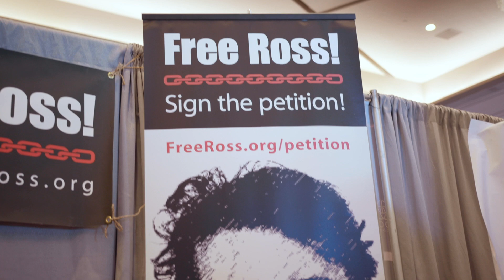Ross Ulbricht - The Most Important Figure in Bitcoin after Satoshi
Open Source Money is a groundbreaking documentary series about the rise of Disney-incubated blockchain company, Dragonchain, and the global evolution of cryptocurrency and blockchain technology.

Record & watch FREE, anytime on Philo.

The documentary series follows the untold, heroic story of Joe Roets, the founder of Dragonchain, a US-based blockchain technology company launched in 2017 that fueled public interest in cryptocurrency worldwide.

Also in the series we follow Joe and entrepreneurs around the United States who encounter major resistance from the US Government and SEC, as they attempt to advance Blockchain technology and Cryptocurrency.  Each episode highlights major contributors in the cryptocurrency revolution, including notable figures Patrick Byrne, Brock Pierce, Joe Roets, and companies the likes of Disney, Facebook and more.

Overall humanity is at a crossroads and the future of money as we know it will be transformed by Blockchain and the new internet of Value.

The only question is, where will the US stand in the Space Race of our generation when the dust settles?